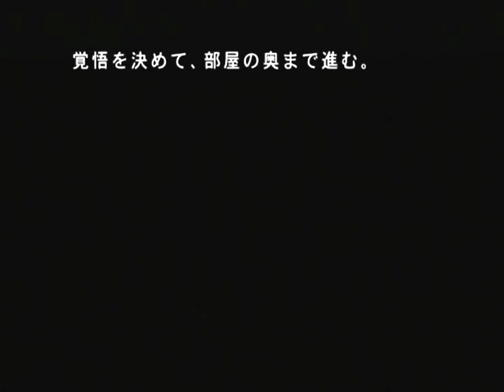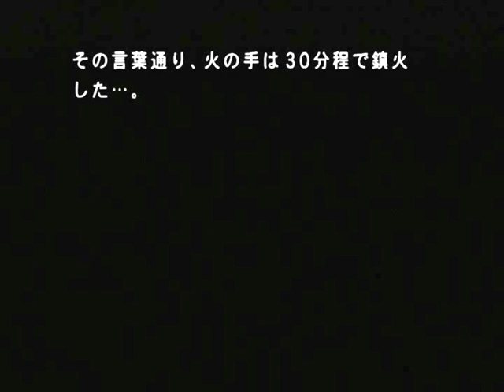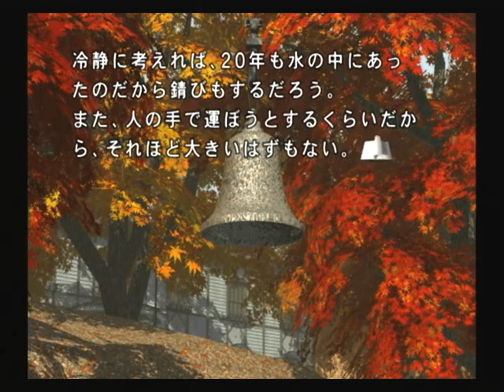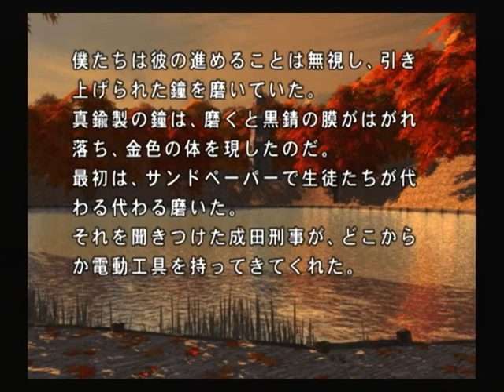【PS2】月の光 ～沈める鐘の殺人～ Part２７ ～池の捜索 【スタートオンゲームズ】【スタゲー】【JAPAGE】